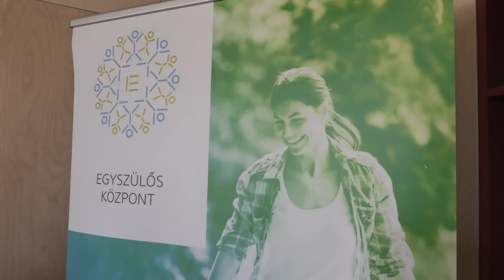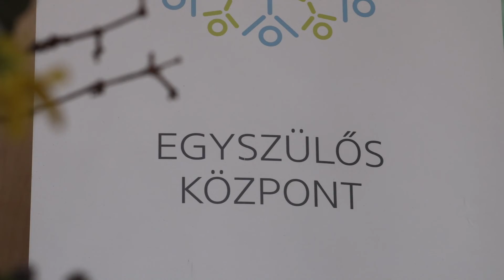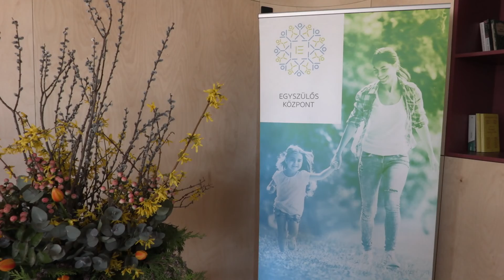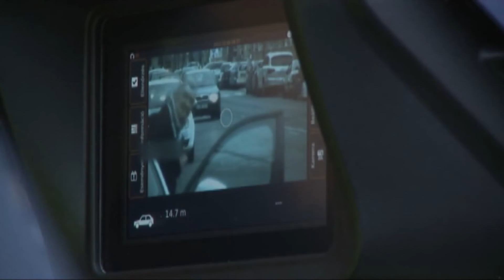Budai Híradó 2022. március 23.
Több mint 70 féle szolgáltatással várja a szülőket a budai Egyszülős Központ. Nemcsak a különböző támogatások igénylésével kapcsolatban kaphatnak segítséget az érintettek, de akár az álláskeresésben is. Négy éve Pesten, az üllői úton nyílt meg az első egyszülős központ. Az azóta eltelt időben több mint 26 ezer családnak segítettek az ott dolgozó szakemberek.

Kárpátalja ma ismét a politikai játszmák viharába került - erről beszélt a Hegyvidéki Trianon Társaság rendezvényén a Kárpátaljai Szövetség főtitkára. Seremet Sándor szerint azonban ez a terület a háborús konfliktus ellenére egyelőre biztonságos.

Nemcsak a testi, de a szellemi aktivitás megőrzésében is segíti a kerületben élő időseket az Időspiknik sorozat. A Hegyvidéken egyre több idős ember él, ezért indult el ez a program. Ezen kívül az önkormányzat a parkokat is úgy alakítja át, hogy azok az idősek igényeinek is minél inkább megfeleljenek.